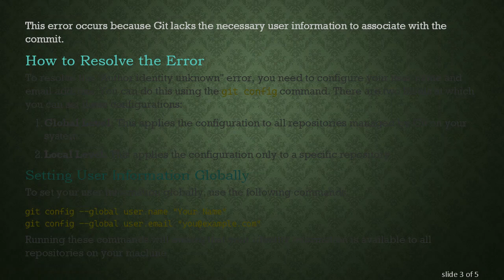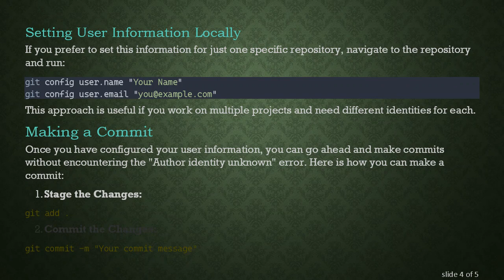Why Am I Getting an Author Identity Unknown Error When Committing in Git?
Summary: Understand why you are getting the "Author identity unknown" error in Git and learn how to properly configure your user information to avoid these issues during commits.

One of the most common issues new users encounter in Git is the "Author identity unknown" error when attempting to commit changes. This problem may seem confusing at first, but it is usually easy to resolve with a few straightforward steps. This guide will explain the cause of this error and how to properly configure your user information to avoid it in the future.

Understanding the "Author Identity Unknown" Error

When you make a commit in Git, the system requires information about who is making the changes. If Git cannot find this information, it will throw the "Author identity unknown" error to alert you.

This error occurs because Git lacks the necessary user information to associate with the commit.

How to Resolve the Error

You can do this using the git config command. There are two levels at which you can set these configurations:

Global Level: This applies the configuration to all repositories managed by Git on your system.

Local Level: This applies the configuration only to a specific repository.

Setting User Information Globally

Running these commands will ensure that your identity information is available to all repositories on your machine.

Setting User Information Locally

If you prefer to set this information for just one specific repository, navigate to the repository and run:

This approach is useful if you work on multiple projects and need different identities for each.

Making a Commit

Once you have configured your user information, you can go ahead and make commits without encountering the "Author identity unknown" error. Here is how you can make a commit:

If everything is configured correctly, Git should not ask for your identity again.

Conclusion

The "Author identity unknown" error in Git is a common but easily fixable issue. Always remember to set your configuration details before making commits to ensure a smooth workflow.